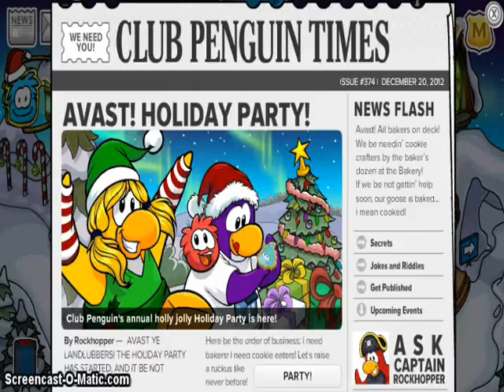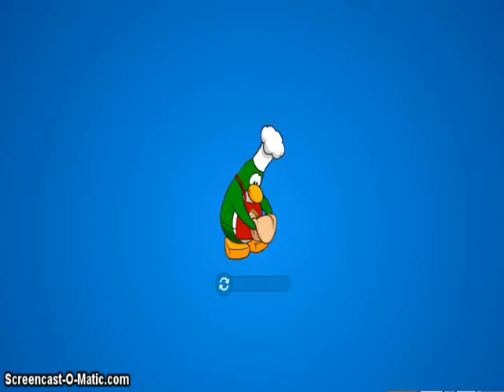Club Penguin Holiday Party 2012